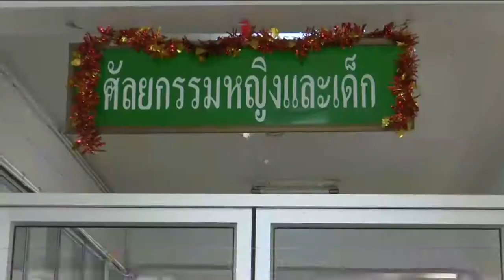สั่งคุมเข้ม-เยียวยาเหยื่อระเบิดที่ยะลา เตรียมจัดระเบียบในพื้นที่ ปิดช่องโหว่ก่อเหตุทำลายเศรษฐกิจ